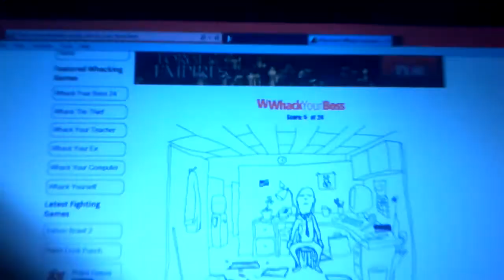He just got whacked (Whack your boss) part 1